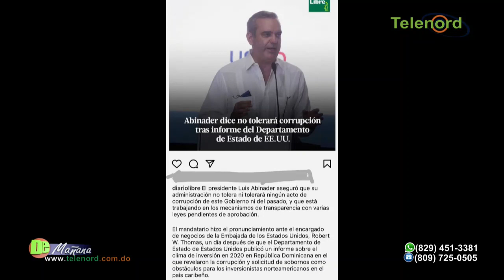Peña guaba dice empleados fueron sancionados por entrega de los 55 millones a artistas